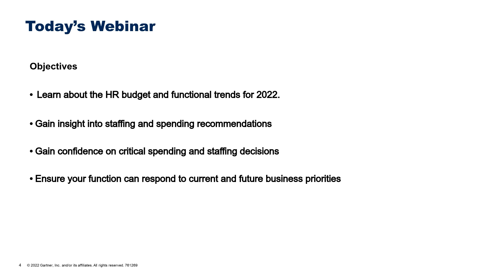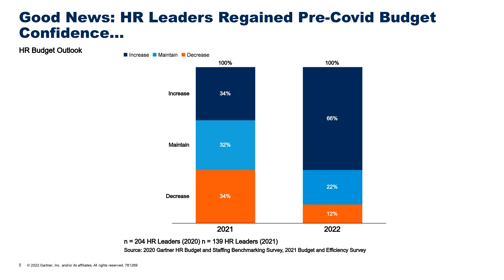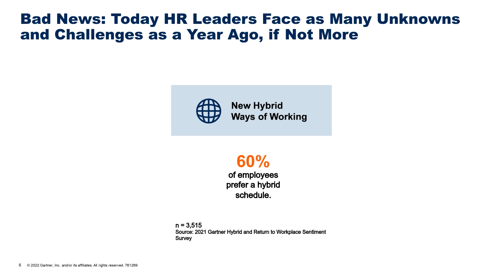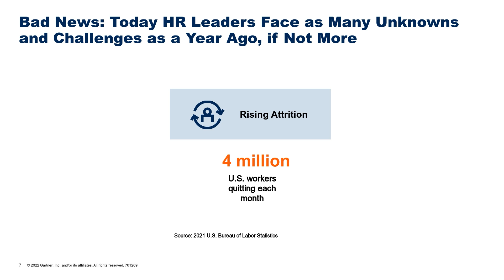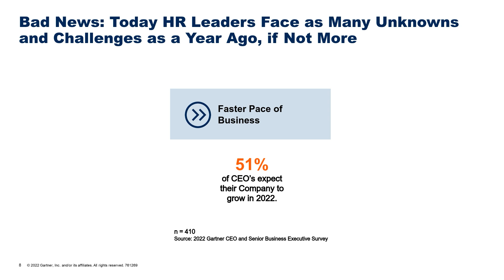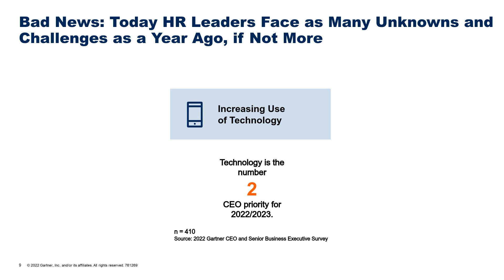The HR Budgeting and Functional Staffing Trends You Need To Know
For more insights, watch the full webinar on Gartner’s 2022 HR budgeting functional staffing trends

Every year, HR leaders make critical decisions on allocating HR functional staffing and spending. Many new trends, such as a hybrid workforce, rising levels of attrition and increasing use of technology heighten the need for HR leaders to rethink HR functional spending and use objective HR benchmarks to advocate for critical HR budget investments.

In this webinar excerpt, Hanne Nieberg, Director, Advisory at Gartner, discusses the major issues influencing HR budgeting decisions in 2022 and reveals the latest HR benchmarks to justify HR functional spending and staffing ratios.